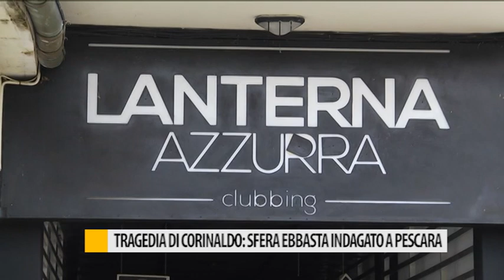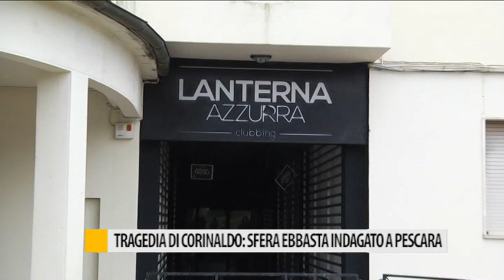Tragedia a Corinaldo, Sfera Ebbasta indagato a Pescara